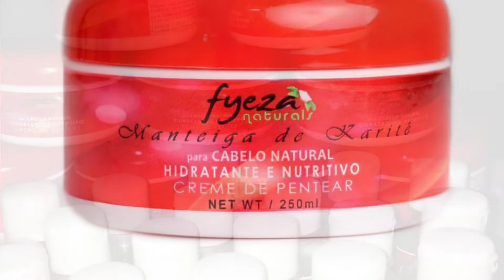I Created My Own Brand Of Product While Studying In Ghana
My mom offered me 300 USD for my birthday dinner party but I decided to not spend it but invest in my own business.

Fyezanatural  products was special made for all African women in the world.

Remember that you are beautiful even with your natural hair, You have to love who you are for who you are. I never knock people for their choices but I don’t ever want to augment who I am. What I look like and who I am was a gift from my parents and if I want to change that it’s kind of like slapping them in the face. I always want to be true to who I am because it’s my heritage.